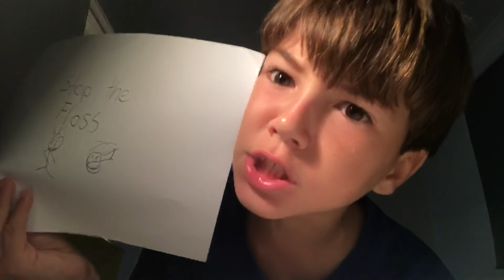Stop the floss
Just stop